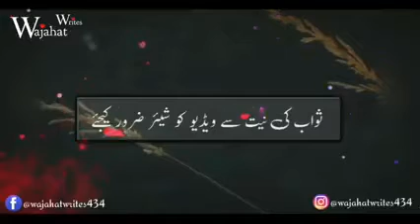zindagi badal dene wala bayan